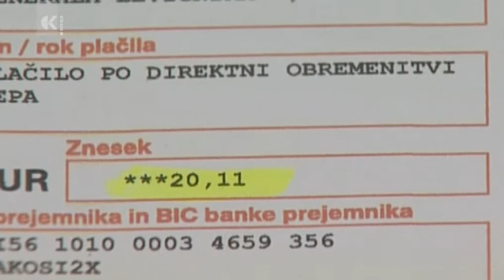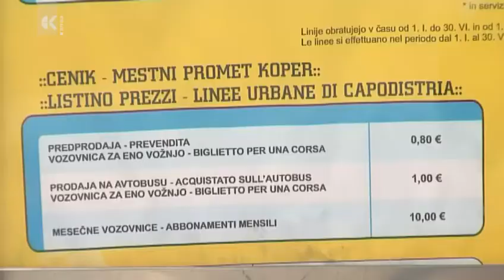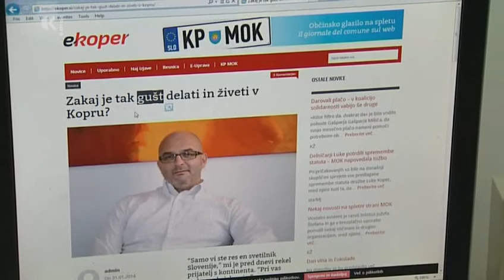Podražitve v Kopru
To je zgodba prebivalcev obalnih mest, ki iz meseca v mesec beležijo višje stroške storitev javnih služb. Medtem, ko župani zatrjujejo, da se je v zadnjem, torej njihovem mandatu, kakovost življenja povečala, občani opažajo, da imajo vsak dan bolj prazne denarnice. Pogledali smo kako je v koprski občini.